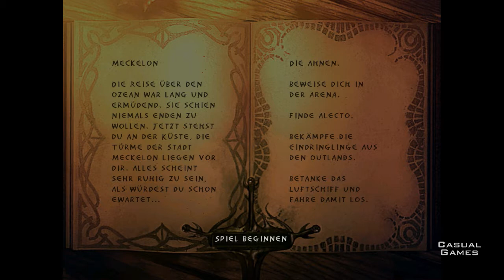Let's Play Enclave #5 Die Ahnen [HD/Ger]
Die Ahnen die auf der anderen seite meines Meeres liegen sind nun erreicht um mit ihren Anfürer zu reden müssen wir uns aber erst einer Prüfung stellen.